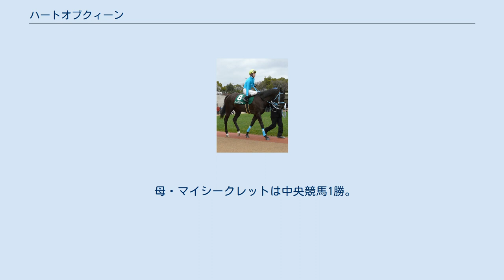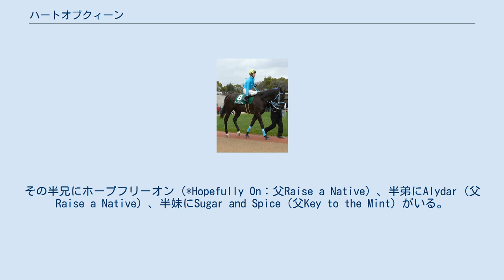ハートオブクィーン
ハートオブクィーンは日本の競走馬。
馬名の意味は「女王の熱意」。
 2007年5月道営門別競馬場のデビュー戦を白星で飾る。
ノーリーズン賞3着後、ラベンダー賞の優先出走権を賭けて挑んだ栄冠賞では6着敗戦。
権利を得るには至らずも補欠繰り上がりにより出走、12番人気と最低人気ながらアタマ差で勝利を上げた。
 この勝利で函館2歳ステークスの優先出走権を得ると、同レースでも6番人気ながら2着のジョイフルスマイルに4馬身差をつけ優勝、重賞初勝利を挙げた。
 その後9月12日付でJRAの水野貴広厩舎に転厩。
移籍後は2ケタ着順が続いていたが、桜花賞では4着というこれまでの不調を払拭する活躍を見せた。
これにより優駿牝馬に駒を進めるも13着に終わった。
 秋初戦のローズステークス8着後は短距離路線を転戦。
しかしターコイズステークス4着以外は結果を残せず、2009年7月29日付でJRA競走馬登録を抹消、古巣のホッカイドウ競馬に移籍することになった。
ホッカイドウ競馬復帰初戦となった2009年10月8日の元浦川特別では4着、2010年7月1日のファルブラヴ賞では6着、7月14日の優駿の里北海道安平町アサヒメロン特別では4着に敗れた。
2010年11月に地方競馬登録を抹消された。
 母・マイシークレットは中央競馬1勝。
4代母アワミムズ (Our Mims) はコーチングクラブアメリカンオークスなどの優勝馬。
その半兄にホープフリーオン（*Hopefully On：父Raise a Native）、半弟にAlydar（父Raise a Native）、半妹にSugar and Spice（父Key to the Mint）がいる。